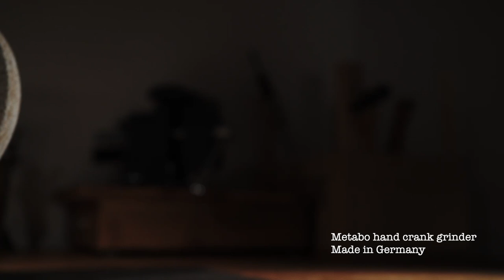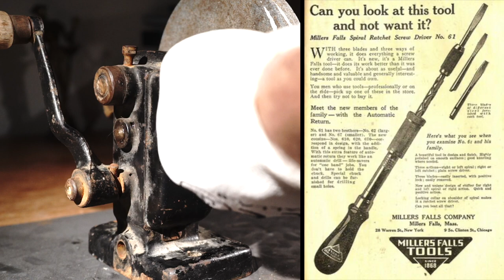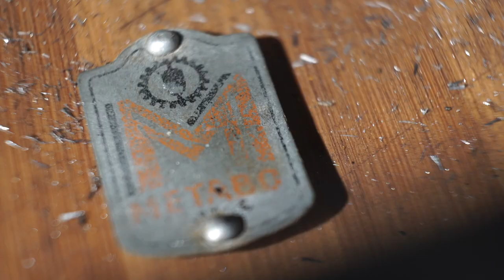19th century Hand cranked grinder restoration (with basic tools)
In this video I´m restoring a very antique hand cranked grinder made by Metabo, Germany. Unfortunately, I did not find many information about similar devices. Please, if you know anything, comment on this video. Enjoy your watching! I´ll keep this grinder and you will see it working in my next videos on the channel.
I use very simple basic tools for my restorations and everybody can do it in similar way.

Cheers from Barcelona, Spain